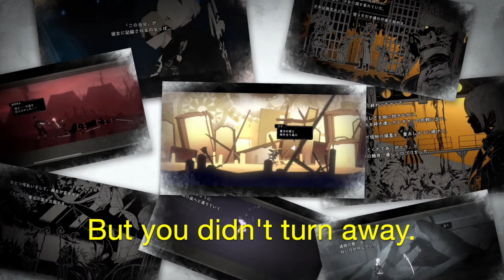Nier Reincarnation | A Dramatic Recital Story Completion Livestream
Cutting a swath through the Cage. Today: just Mama in the final(?) voice actor performance for a livestream.